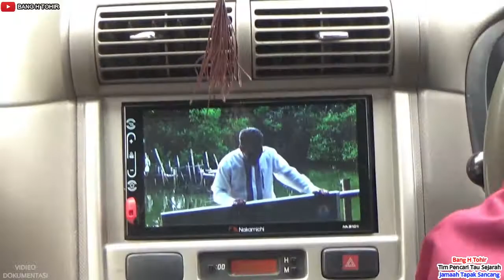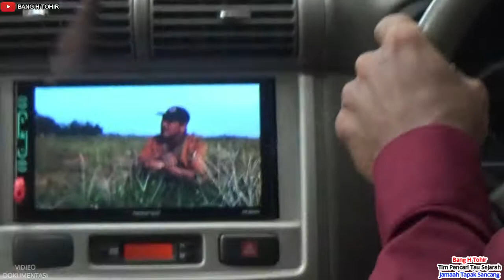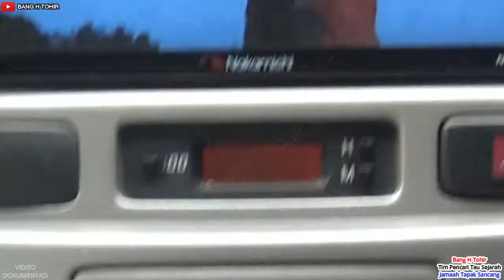Keberangkatan ke Ujung Kulon Banten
Sampurasun Puji Rahayu

حمدا وشكرا لله صلاة وسلاما على رسول الله سيدنا محمد ابن عبد الله وعلى اله وصحبه ومن واله ولاحول ولاقوة الا بالله امابعد ...
Para Pemirsa dan Sahabat Subscriber channel YouTube Bang H. Tohir Jamaah Tapak Sancang yang dirahmati Allah, mohon doa dan dukungannya kembali kami meng-upload konten kami yang berjudul " Keberangkatan ke Ujung Kulon Banten ". Bilamana dalam konten tersebut terdapat kesalahan/kekeliruan/kekurangan/belum bisa dimengerti atau dipahami baik dari muatan luar maupun dalamnya, kami mohon maaf dan dimaafkan lahir dan batin karena tiada gading yang tak retak. KESEMPURNAAN hanyalah milik Allah SWT. Semoga konten ini dapat memberikan manfaat dan barokah bagi Kami dan bagi yang menyaksikannya. Aamiin aamiin aamiin Yaa Allah Yaa Rohmaah Yaa Rohiim Yaa Robbal 'Aalamiin, Al-fatihah .
Terima kasih atas segala perhatiannya serta doa dan dukungannya, jazakumullah khoerol jazaa wa khoeron katsiro.
Akhirul Kalam, Selamat Jumpa kembali di konten Kami berikutnya insya Allah.

Wassalam mu'alaikum Wr. Wb.